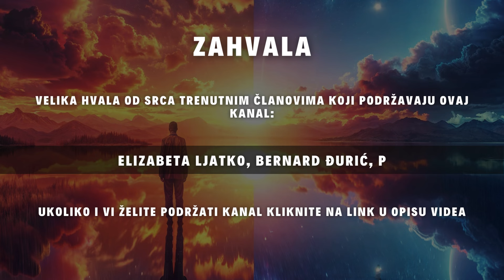Tomislav Ivančić | Bog te uvijek čeka! On je uvijek tu!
Ovaj kanal posvećen je očuvanju i širenju učenja prof. Tomislava Ivančića, istaknutog hrvatskog teologa, filozofa i osnivača hagioterapije. Ovdje ćete pronaći inspirativne govore koji osvjetljavaju put prema dubljoj duhovnosti i unutarnjem miru te u konačnici put do samo Boga. Profesor Ivančić bio je jedan od začetnika integracije znanstvenih i duhovnih aspekata ljudskog postojanja, te je kroz svoje radove i predavanja utjecao na živote mnogih. Pridružite nam se u istraživanju njegovih mudrosti koje su i danas jednako relevantne kao i u vrijeme njihova nastanka.
Doživite SUSRET SA ŽIVIM BOGOM!